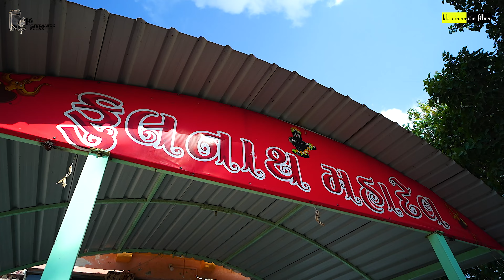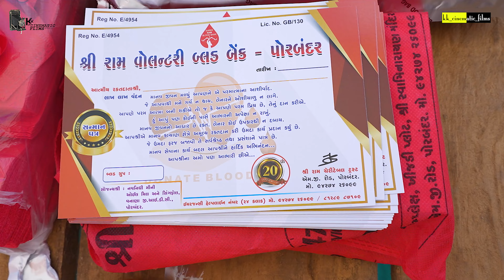શ્રી વિંજા આતા ના સાનિધ્ય માં નવકુંડી યજ્ઞની ત્રી-દિવસીય મહાયજ્ઞ LIVE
✴ LED Screen
✴ 4K Drone Camera
✴ Crane (Jimi)
✴ 4K & HD Camera
✴ DSLR Camera
✴ HD Live Setup
✴ LED Screen

KK CINEMATIC FLIMS
KULDEEP KESHWALA
MO.93165 81780

This Is My Original Song And Audio Nothing To copy Please Check This Thank  You Youtube Teem...